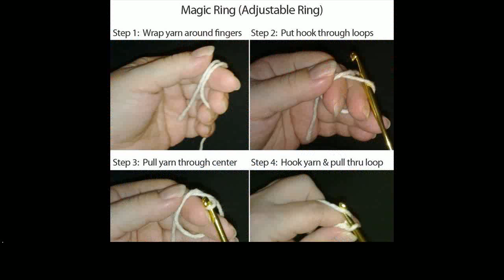crochet magic ring project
More Tags:
baby blanket crochet pattern
crochet baby blankets
crochet booties
crochet diaper cover pattern
crochet geek
crochet headband patterns
crochet infinity scarf
crochet rose pattern
crochet shoes
crochet thread
double crochet stitch
free crochet patterns for baby
how to crochet a scarf
slouchy beanie crochet pattern